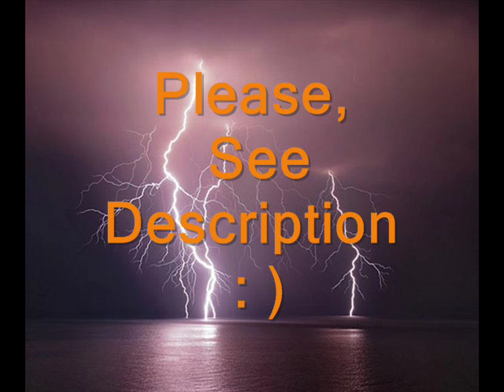Michael Tsarion : Study / Work Worth Doing : )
Ask, Seek, Find !   Many people are working too hard and many have precious little time.  In the spirit of saving time yet bringing you important life changing information,  another edited audio of a top rate author and researcher is here.
Michael Tsarion is on zanymysticradio channel discussing some of the things about learning and research that are not often talked about.  Hopefully this is the best parts of the interview besides being altered in tempo to increase speed, which takes  a 68 min. interview down to 28 min.   Best of points that can be utilized by novice and deep researcher alike.
Spread the wealth if you can, but as Michael says himself, this is more of a personal spiritual journey to be considered sacred above banal conversation .  As the saying goes as well "Do not cast pearls to swine."
Here's to you who seek and find and are worthy of the deep information.   See the playlist for this as well as visit whirledenergy channel for more topics of interest.  Have a Good Day ! : )